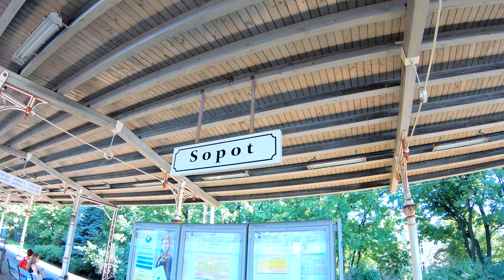Sopot 4K Walking Tour 2021 GoPro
Pewien wrześniowy tydzień bez ani jednej chmurki:)